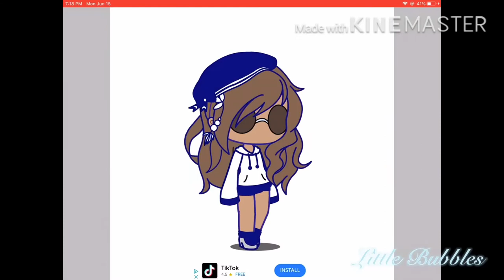Miss Angie! Line art + Shading + Glow affect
Here’s the art of Miss Angie!